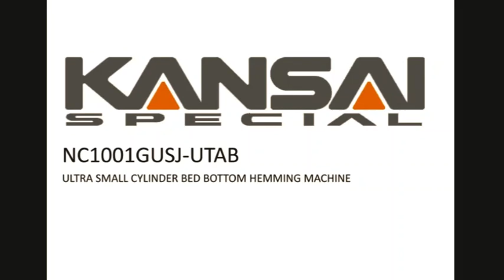☆NC1001GUSJ UTAB Máquina de bainha Jeans Kansai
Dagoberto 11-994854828